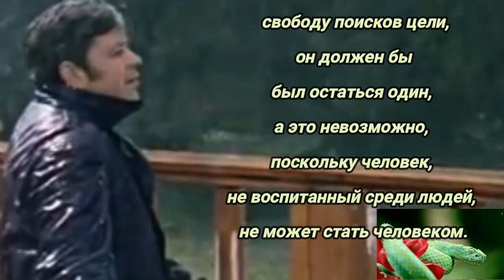человек, не воспитанный среди людей, не может стать человеком. Станислав Лем. Солярис